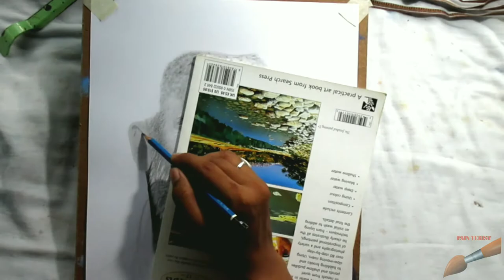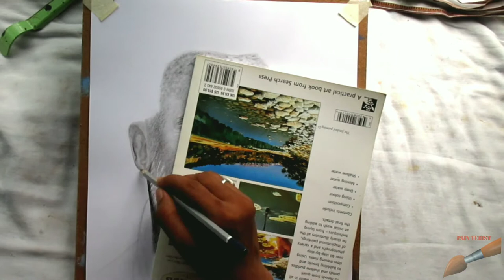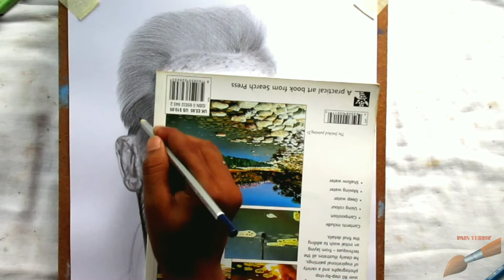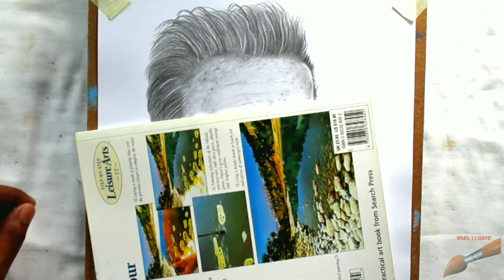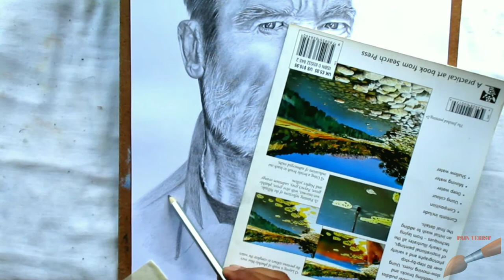Pencil Drawing Of Arnold Schwarzenegger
As you guys know Arnold Schwarzenegger, the 'Terminator' was one of the fabulous actor of Hollywood Film Industry. I am always curious about the current situation of the famous persoonalities. So here is  Arnold. He's 73 now.Today's painting is a tribute to him. I wish for his long life.
Don't skip the video. Watch it till the end.